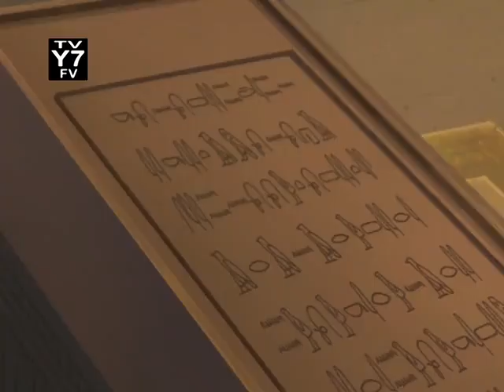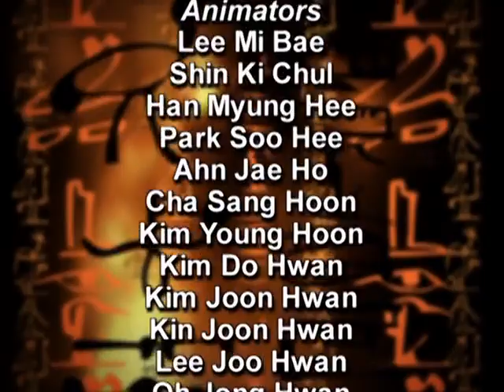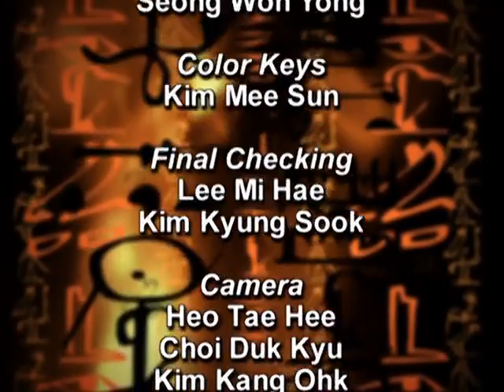Yu-Gi-Oh! Capsule Monsters Episode .4 English Dubbed DVD - 2006